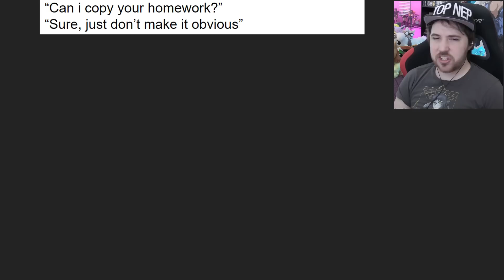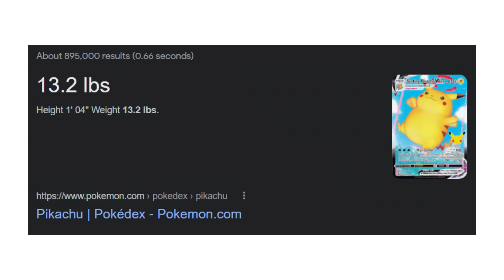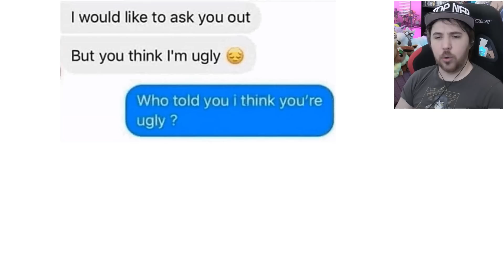YURI IS VERY SPECIAL IN JAPAN - Funny Anime Memes